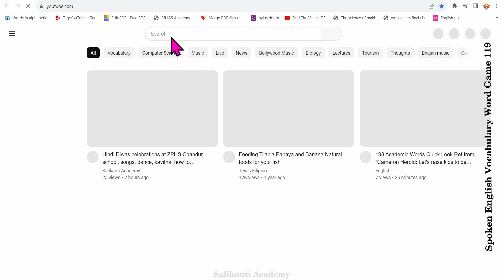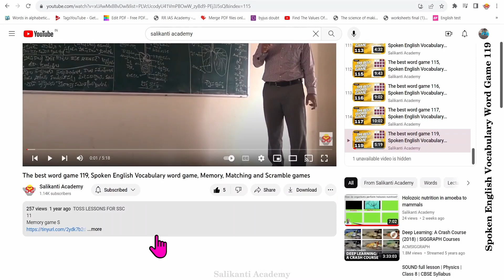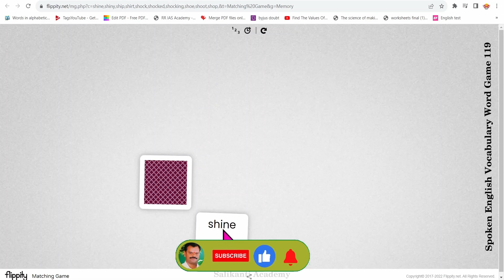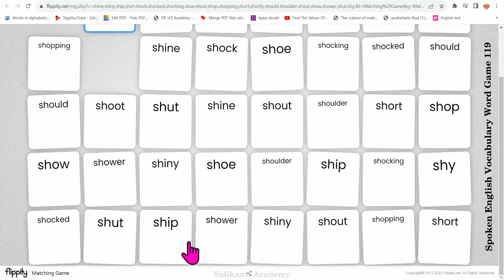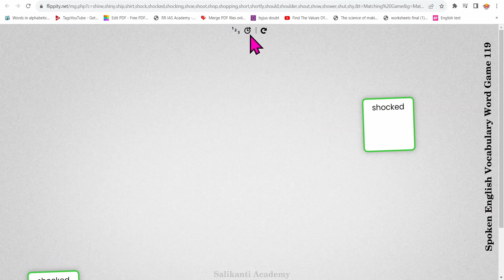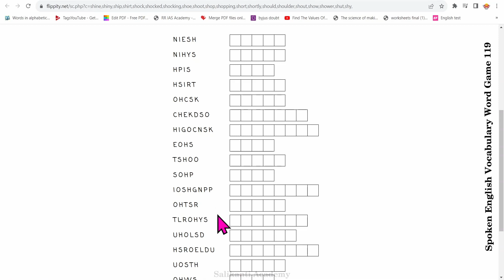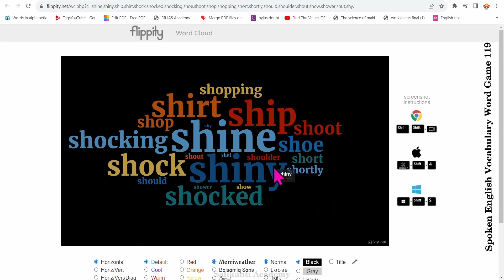The best word game 119, Spoken English Vocabulary word game, Memory, Matching and Scramble games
11
Memory game S
12
Memory game S
6
Matching game S
6
Scramble game S
6
Read  game S